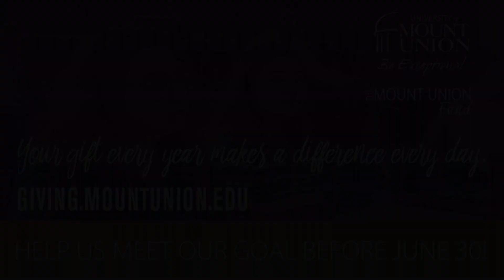A Thank You from Olivia Andrew ’21